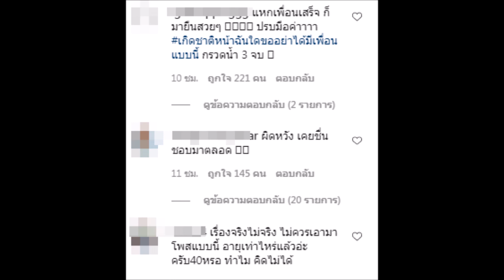ทัวร์ลงโขย่งใหญ่ นก อุษณี หลังแฉแชทลับ โลกใบที่1 มีตัวตน